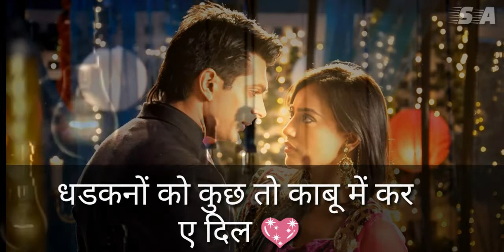Best Romentic Couple 💖 Cute love Status 💖 New Whatsapp status video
Heartbroken WhatsApp Video Status, Heart Touching WhatsApp Status, Emotional WhatsApp Status,
Sad shayari.

Tags ●
whatsapp songs,
whatsapp love songs,
whatsaap comedy,
emotional status,
Sad shayari.
Whatsapp status video
30 second whatsapp status
whatsapp video
whatsapp status
30 second status
30 sec status video
status video
30 second
30 second video
30 second sad status video emotional
30 second love video
30 second sad video
30 second love video
Whatsapp status video
 30s cute love whatsapp status
story video
30 second whatsapp
30 second story video
30 sec video story whatsapp status with lyrics
whatsapp videos
WhatsApp status
30 seconds video,